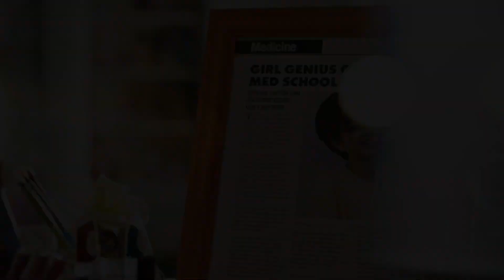DOOGIE KAMEALOHA M.D. Trailer (2021) Disney+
Lahela "Doogie" Kameāloha juggles a budding medical career and life as a teenager.

Network: Disney+

Theme music composer: Wendy Wang

Predecessor: Doogie Howser, M.D.

Genres: Children's film, Medical drama